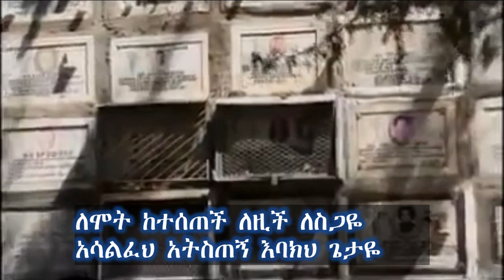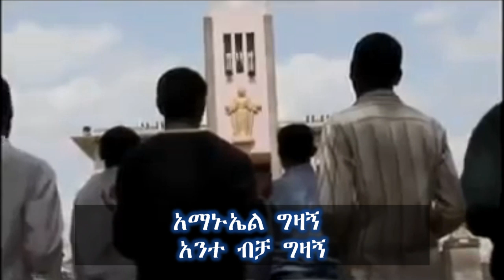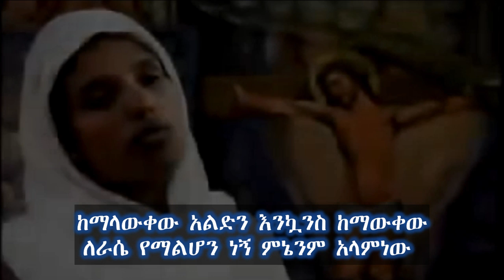ልብ የሚያሳርፍ መዝሙር